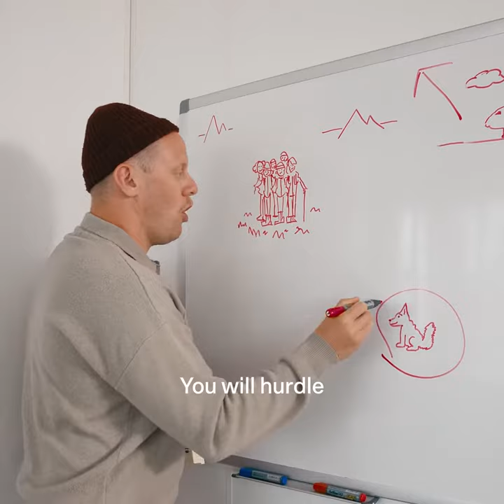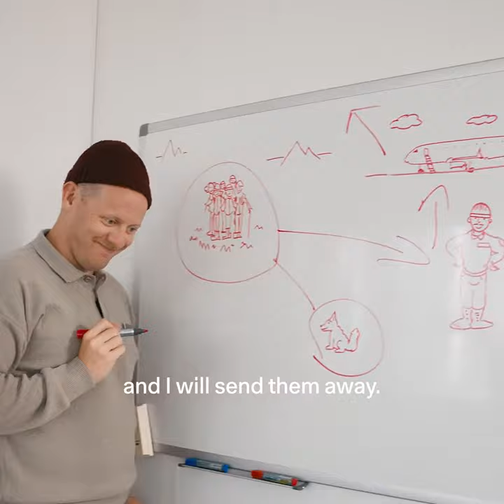Icelandair - The Polite Bouncer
Agency  : Pablo London
Campaign : The Polite Bouncer
Advertiser : Icelandair
Brand  : Icelandair
Length  : 85 Seconds
Posted   : Okt 3, 2023

In this Movie Ad we’ll walk you through:
The Icelandair "The Polite Bouncer" campaign is a humorous ad that highlights the benefits of doing a stopover in Iceland.

TIMESTAMPS :
00:00 Icelandair - The Polite Bouncer
Plot :
The ad features a polite bouncer who is tasked with gently reminding tourists that it is time for their flight to leave.